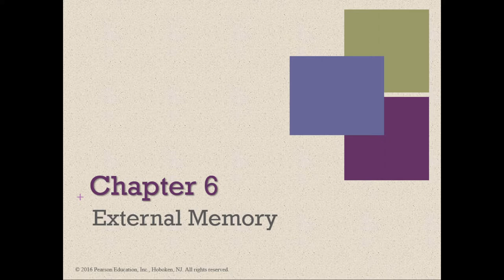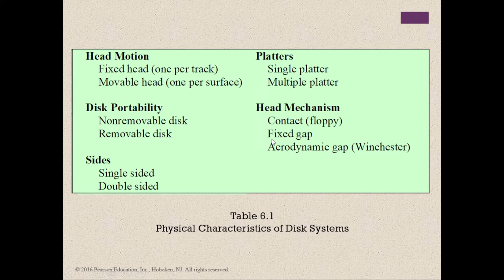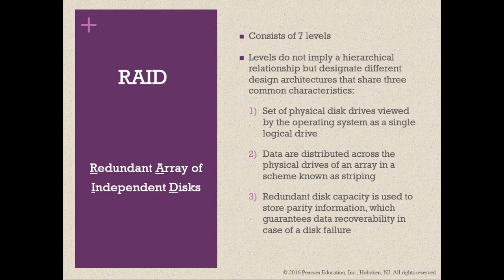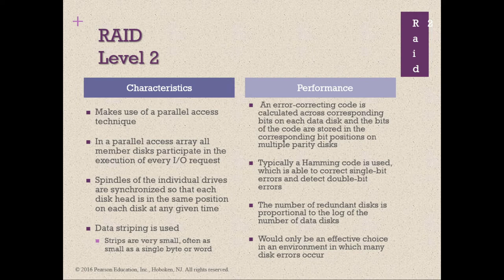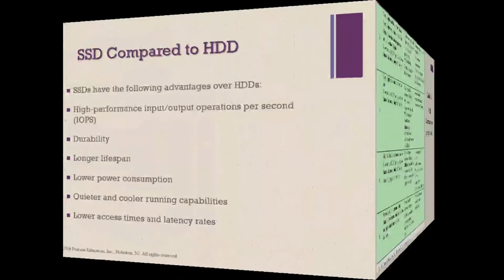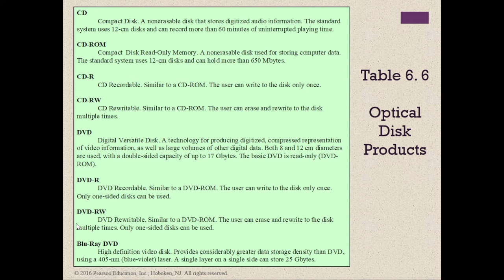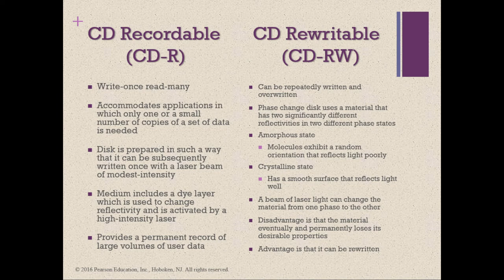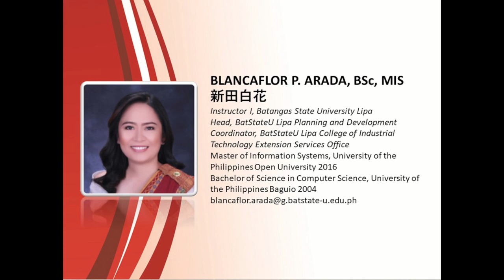[COMPUTER ORGANIZATION AND ARCHITECTURE] 6 - External Memory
Sixth of the Computer Organization and Architecture Lecture Series